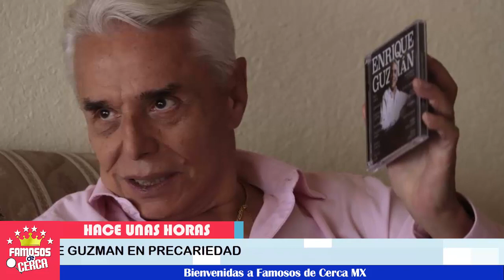🚨 ¡ 𝗘𝗻 𝗣𝗥𝗘𝗖𝗔𝗥𝗜𝗘𝗗𝗔𝗗 ! 😭 ¡ Esta es 𝗟𝗔 𝗧𝗥𝗜𝗦𝗧𝗘 𝗥𝗘𝗔𝗟𝗜𝗗𝗔𝗗 De Enrique Guzmán Hoy ! ⛔😭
Enrique Guzmán estaría viviendo uno de los momento más duros de su vida después de esta situación, aqui te contamos todo...

 BIENVENIDOS!!!